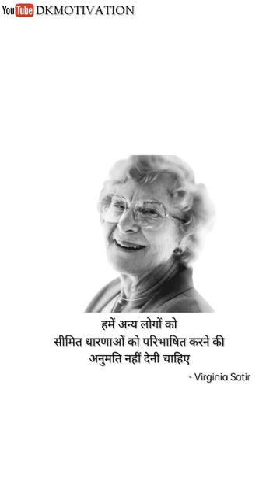हमे अन्य लोगों को || Virginia Satir || Hindi Motivational Quote